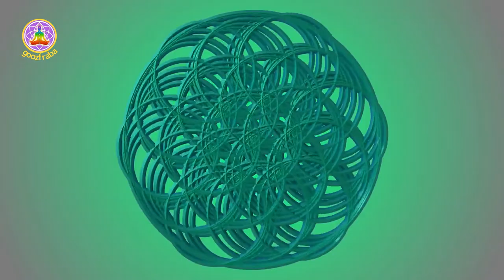432 HZ ASTRAL PROJECTION - 432 Hz Lucid Dreaming And Astral Projection Frequency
All of our videos, including 432 HZ ASTRAL PROJECTION. are tuned to Solfeggio frequencies to maximize their healing qualities.

Why Solfeggio frequencies produce more positive effects on the body than any other sounds or tones.

The Earth’s heartbeat resonates at around 7.83 Hz - 8 Hz and human brain activity resonances similarly matching five different brainwave states delta, theta, alpha, beta, and gamma. These are the brainwave states that occur naturally during all daily activities from sleeping to creating to learning.

What are the benefits of the Solfeggio frequency of 432 Hz?

The 432 frequency gives a person a strong relaxation sense. A 432 Hz frequency music ensures the brain is tuned to the earth's frequency.

We cannot describe 8 Hz without including 432 Hz in the music world. Neither of the two can exist independently. Musically, 8 Hz forms the groundwork for 432 Hz. The solfeggio frequency at 432 Hz aligns with our planet’s heartbeat. Medical doctors have stated that brain waves resonate perfectly at around 8 Hz. The frequency will resonate inside a person’s body releasing any emotional blockage and align the person with the universe’s heartbeat. The 432 frequency music heightens perception, increases the mental clarity of a person, and unlocks intuition.

432 Hz - Heightens perception, increases the mental clarity and unlocks intuition. Reduces anxiety, lowers the heart rate, and blood pressure. 432 Hz is a frequency that encourages the synchronicity between both brain hemispheres, which increases intuition, insight, and creativity.

432 Hz solfeggio frequency has been proven to be a healing frequency since it reduces anxiety, lowers the heart rate, and blood pressure. It is a frequency that encourages the synchronicity between both brain hemispheres, which increase intuition, insight, and creativity.

Tibetan monks singing bowls have been known to provide sound healing for centuries. Their attunements have been used in meditation forms for centuries, putting the meditator in a deep, relaxed state. These are the great healers of our world and prime examples of how we can incorporate peace and tranquility into our lives. If they were using 432 Hz to heal and come into a meditative state then we should emulate their formula for healing the mind and body.

Playing and listening to music that has been tuned to 432 Hz creates a sense of peace and well being as it is the harmonic intonation of nature. Lowering the pitch by just 8 Hz helps to calm the body and mind which in turn makes us more flexible, creative, peaceful, and spontaneous; It also helps in the release of negative energy and can easily put us in a wonderful state of calm where relaxation is natural.  It is the scale that unites the body and consciousness with nature.

Benefits of Music Tuned to 432 Hz.

1. It helps in releasing the stress and releasing tension from the body and mind naturally

2. It unites the body and consciousness with Nature.

3. Due to a more harmonic and pleasant nature of 432Hz music than 440Hz, it helps in the release of serotonin and endorphins, which in turn keep the blood pressure and heart rate stable.

4. 432Hz Music helps in releasing the negative energy blockages and acts as a good sound healing tool to release toxins.

There is no right or wrong way to meditate. Each person is different. The whole point of meditation is to reduce your stress levels and this video, 432 HZ ASTRAL PROJECTION, will help you. Even a short 10-minute meditation can have wondrous effects on your wellbeing.

Meditation For 432 hz astral projection